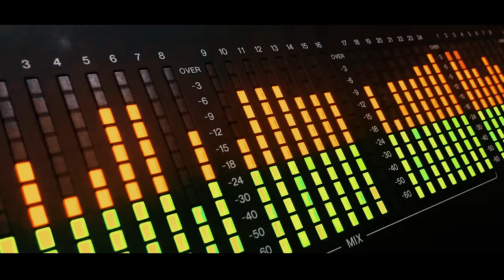City Of Lights - "Heart's On Fire" - Official Music Video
Tracklist:
1. Racing On The Redline
2. Heart's On Fire
3. Emily
4. Heat Of The Night
5. Dying Light
6. Give Me Back My Heart
7. Put Your Heart On The Line
8. Snake Eyes
9. Joanna
10. Midnight Club
11. How To Love
12. Before The Sun Sets

LINE-UP:
Manos Fatsis: Lead Vocals
Neil Austin: Rhythm Guitar, Backing Choirs, Programming
Robin Eriksson: Bass, Harmony Vocals
Mats Eriksson: Drums

Guest Musicians:

Guitar Solos:
Nathan Doyle - Racing On The Redline, Heart's On Fire, Heat Of The Night, Dying Light, Midnight Club
Daniel Johansson - Give Me Back My Heart, Snake Eyes, Before The Sun Sets
Jonathan Carlemar - Snake Eyes, Joanna
Mike Kyriakou (Kyre) - Emily

Wahwah Guitar: Matt Farmer - Snake Eyes

Keyboard Solo: Mikael Blanc - Before The Sun Sets

Piano: Joel Selsfors - How To Love